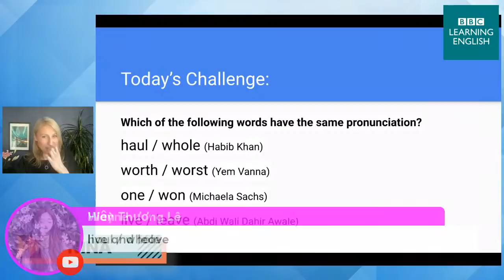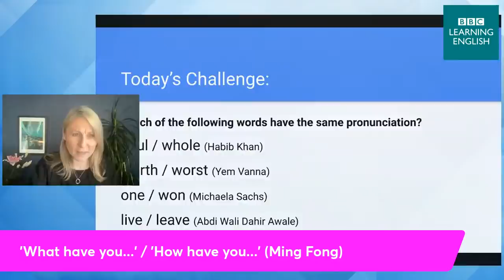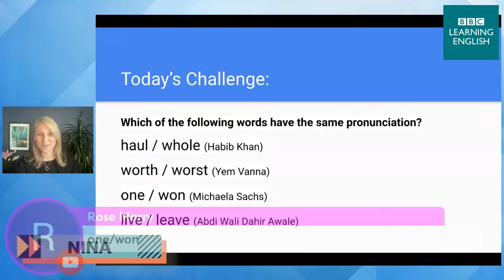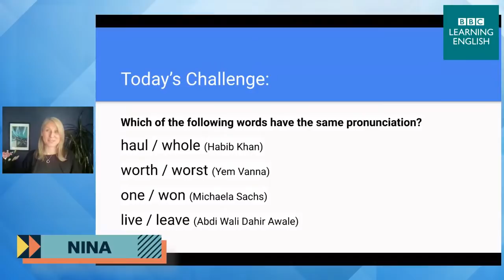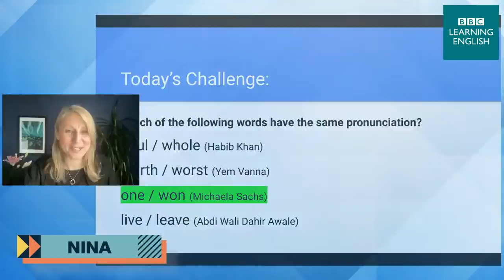English Pronunciation Live! How to pronounce 'one', 'won' and more!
👏🥳🤩😎 In case you missed it, here is the latest episode of Pronunciation Live! 🎥